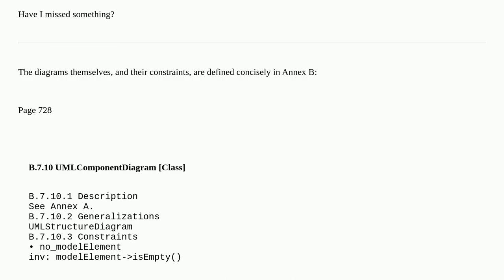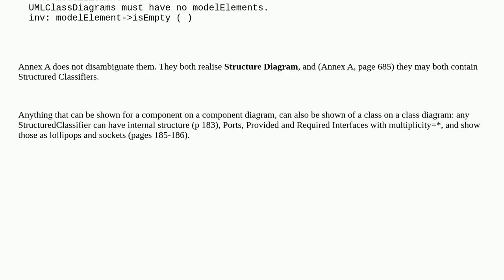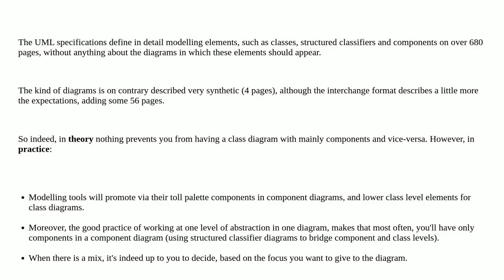Softwareengineering: Does the UML spec indicate any difference between what can go on a component...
Does the UML spec indicate any difference between what can go on a component diagram and what can go on a class diagram?

A special thanks goes out to the community

  uml